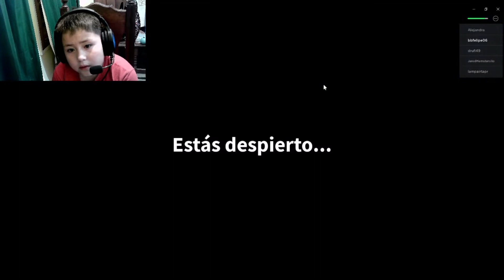Field Trip Z en Roblox | Jugamos en Roblox FeliGamePlay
Field Trip Z en Roblox

Tu vida está a punto de emprender un viaje de estudios debido a eventos inesperados, ¿podrás sobrevivir al Apocalipsis?